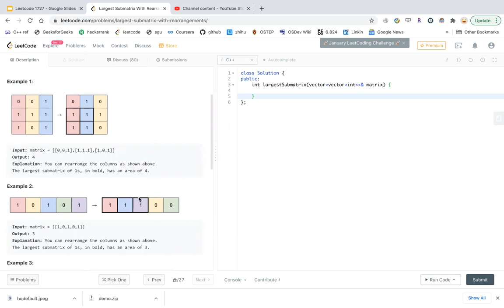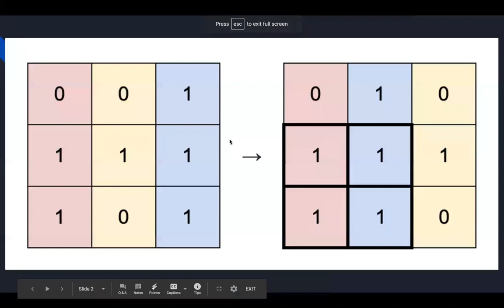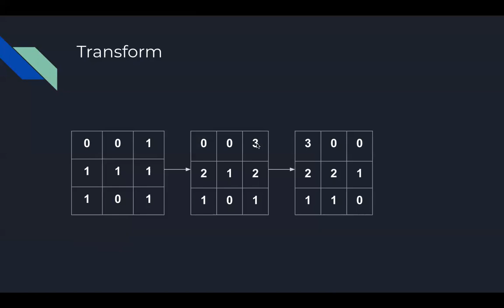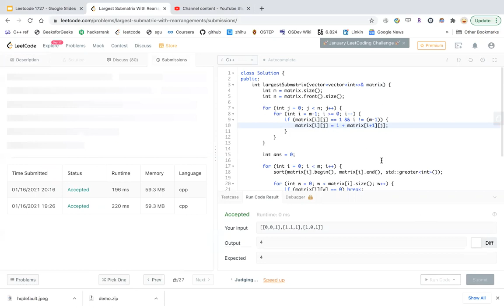LeetCode 1727. Largest Submatrix With Rearrangements 中文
Leetcode 1727. Largest Submatrix With Rearrangements